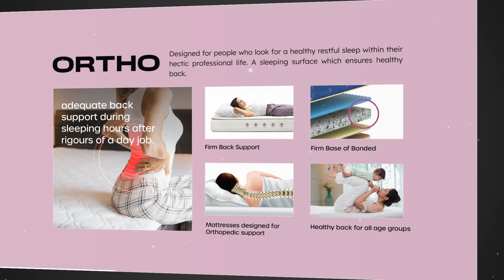KOZYNAP | Kozynap Mattress | Natural Latex | Memory Foam | Orthopedic Mattress | Kozynap Catalogue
Kozynap - Making Mattresses for Restful Sleep